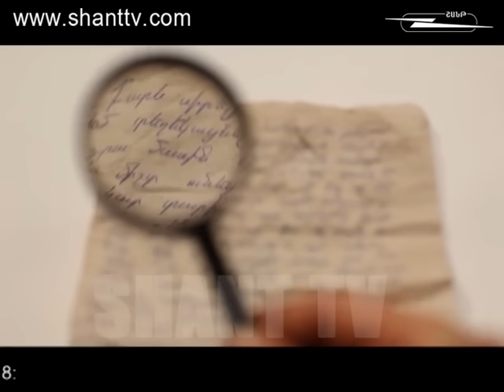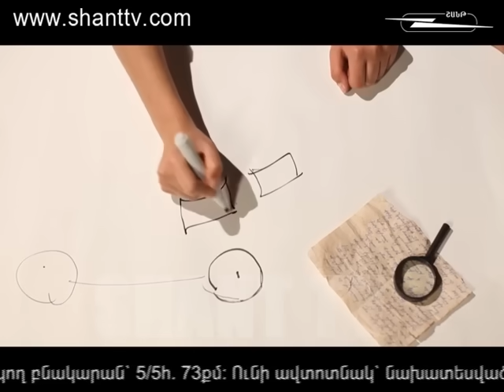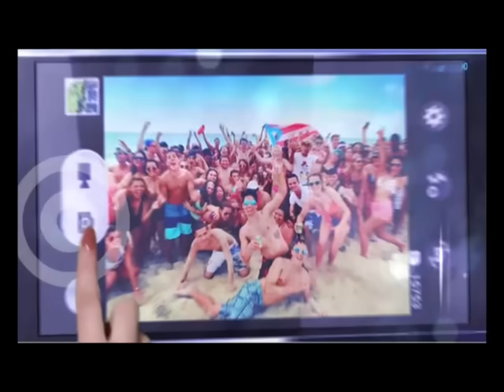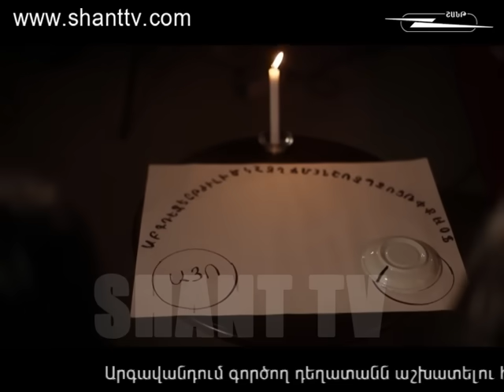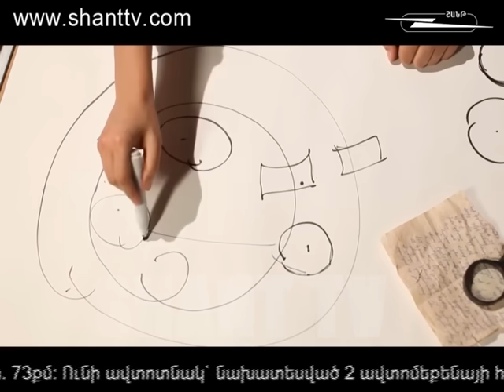Խոպանի տեսություն/Xopani tesutyun 1/11